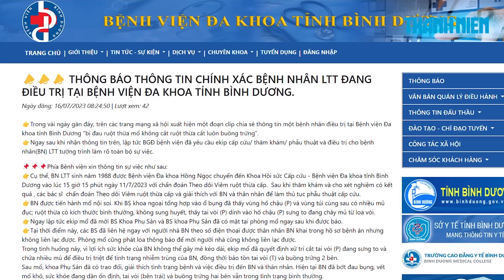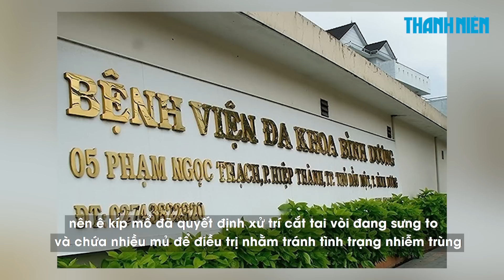Bệnh viện đa khoa Bình Dương giải thích về vụ "cắt buồng trứng" cho bệnh nhân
Bệnh viện đa khoa Bình Dương giải thích vụ việc liên quan đến người nhà bệnh nhân phản ứng vì cho rằng bệnh viện “cắt nhầm” buồng trứng dù chẩn đoán viêm ruột thừa.

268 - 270 Nguyễn Đình Chiểu, Phường Võ Thị Sáu, Q.3, TP HCM